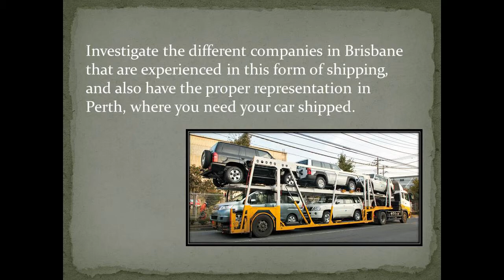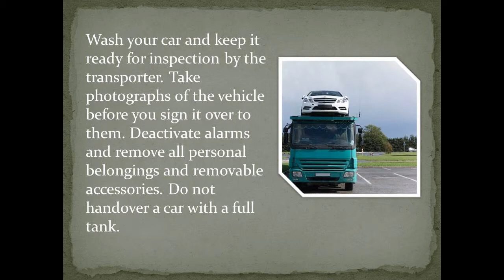East coast to west coast car transportation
Use Professional Transporters to Send Your Car from Brisbane to Perth

If you have to relocate from Brisbane to Perth, among the things that you will get to your new city of residence will be your car, besides your other personal belongings. The distance between these two cities is huge, as you will be traveling from the western end of the Australian continent to the eastern end. You will need to cover almost 4500 km, in changing weather conditions and on long, dusty and lonely roads. This distance will require almost two days of tiring driving, and put a lot of strain on you, the driver, and of course your car.

It makes far more sense to leave the task of transporting the car to organizations that make it their business to carry out such tasks, and have the organization and expertise to do so. When you hire out a reliable auto transport company, you can be sure that your car will be delivered to you safely and within the time period that the company agrees on. Because of the huge distance, this period is likely to be anything from a week to ten days if not more. While it may not take all that time to drive to Perth from Brisbane, the company concerned has to be sure of its own transporting equipment availability, the time to receive your vehicle in the proper condition, completion of the required formalities and finally transporting the car and again arranging for the delivery at the location that you require.

Investigate the different companies in Brisbane that are experienced in this form of shipping, and also have the proper representation in Perth, where you need your car shipped. If you go online you can read reviews about the customer's opinion of each company on various forums. This can help you to form an opinion about the company's capabilities and reliability. You will of course ask for rates from these companies and can make comparisons to help you to decide on the right one. Make sure that your comparison ensures that the facilities offered by the companies are the same, and have no hidden costs. They must include insurance, which can be a safeguard for you.

Before you entrust the work of transportation of your car, make sure that you have certain things ready. You must have all the necessary documentation for your car, and ensure that all insurance and taxes on it and registration and ownership papers are clear and unambiguous. Decide on whether you need door to door delivery or are prepared to accept terminal delivery. Rates for these two will be different. However, in cases of terminal delivery you will have to specify the time and place, as companies will not like to have your vehicle parked at their facilities for long periods of time.

Wash your car and keep it ready for inspection by the transporter. Take photographs of the vehicle before you sign it over to them. Deactivate alarms and remove all personal belongings and removable accessories. Do not handover a car with a full tank. It should have about a fourth of the tank filled, to allow the transporter to move it, if necessary. Most companies will require some part of the agreed price to be paid in advance, with the balance to be given on satisfactory delivery. Vehicles are generally conveyed on larger transporting trucks, in closed containers or on open bed trailers.